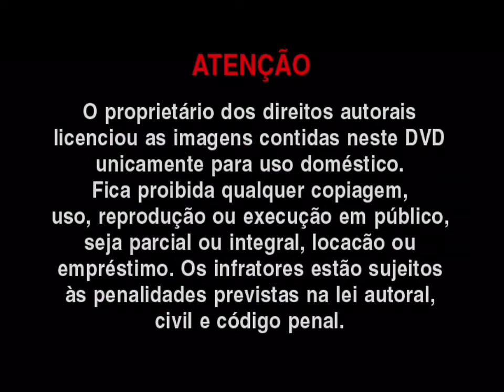Advertência do DVD - Cia. dos Técnicos / Vinheta - BMG Brasil e Multishow (2002).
Este vídeo não foi pego no YouTube, não foi copiado, foi editado por mim.